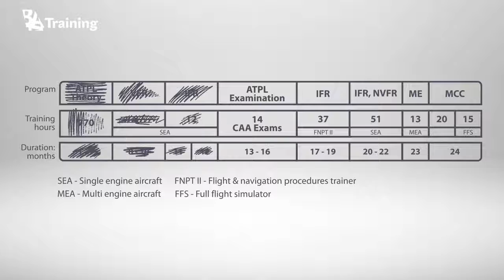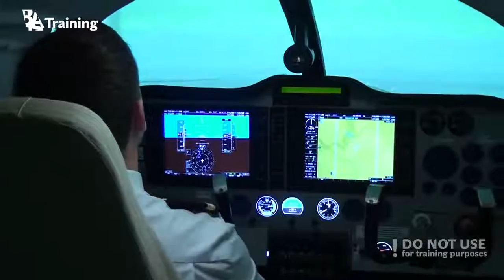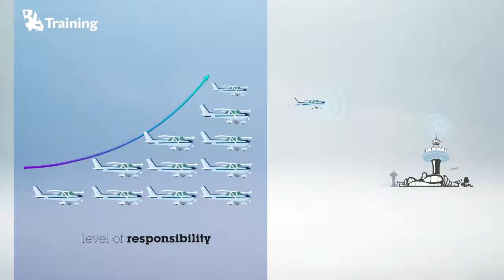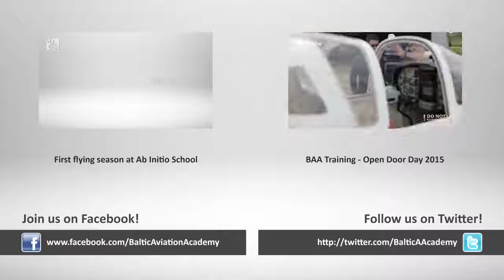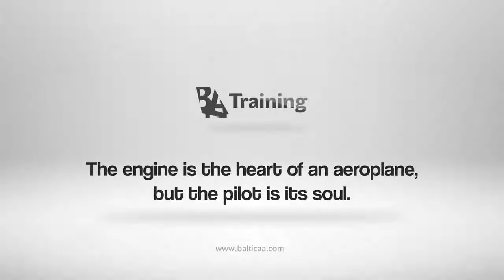Second flying season at Ab Initio School - Baltic Aviation Academy - Best New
The second flight season at Ab Initio School is all about perfecting the skills and collecting hours! Take a look at the webinar which provides a brief overview of the activities that students go through. And remember, this is not for training purposes.